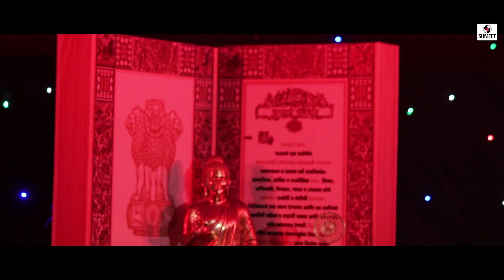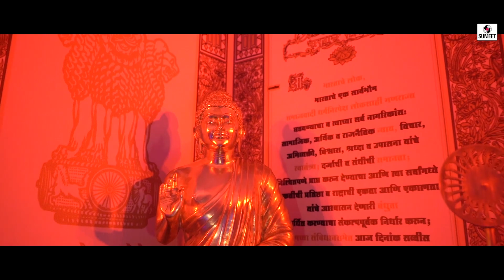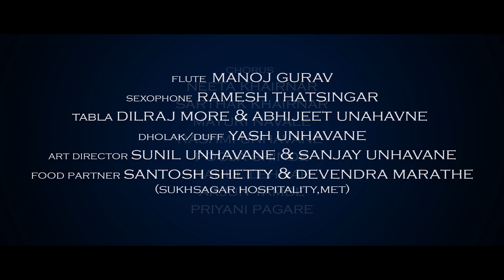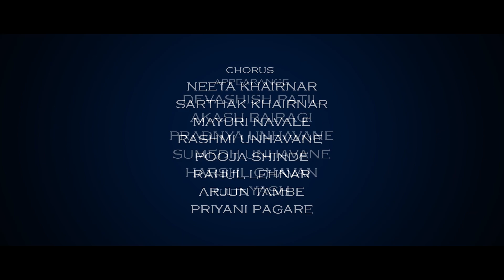Tujhi Kirti Gajate - तुझी किर्ती गाजते - Bhimgeet - Sumeet Music India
Rohit Unhawane Presents - Tujhi kirti Gajate

Credit of Project:- Dr Shefali Sameer Bhujbal.( MET Bhujbal knowledge City)
Nanda and Sharad Unhawane
Prakash Bhagwat

Audio credits
Singer - Rohit Unhawane.
Lyrics and composition - Datta Jadhav Guruji
Flute - Manoj Gurav
Sexophone - Ramesh Thatsingar
Rhythm - Yash Unhawane, Charwak Jagtap, Dilraj more
Chorus - Nita khairnar, Sarthak khairnar, Mayuri Navale, Rahul lehnar, Arjun Tambe,  Rashmi Unhavane, Pooja Shinde, Priyani Pagare

Video Credits
Featuring - Rohit Unhawane
Director - Sagar Jadhav
Asst Director - Sundeep Nirbhawane
DOP, Editor, CC - Rupesh Paikrao
Still - Jakir BaiG (Rupesh Art  Studio)
Executive Producer - Yash Unhawane
Lights - Aditya Dhivar & Ashutosh and Ram
Food - Sukhsagar Hospitality
Art Director- Sunil Unhawane and Sanjay Unhawane
Artist - Samir KS, Ramesh Thatsingar, Yash Unhawane, Sunil Unhawane, Pradnya Unhawane, Pritesh Mande, harshal Chavan, Devashish Patil, Akash Bairagi, Sumedh Unhavane, Yash Ahire

Production House - Yash Unhawane Productions

Marketing and Distribution - MDR & SONSS FILMS

Location - MET Bhujbal Knowledge City, Adgoan, Nashik

Special Thanks
Pritesh Mande
Mangesh Nikam
Sunil Bhalerao
Sharda Patil
Sandeep Thatsingar
Sachin Kathe
Umesh Udawant
Rishikesh Ingale
Swapnil Kedare
Raju Pagare
Aditya Dhivar
Sandeep Bhandure
Manish Sansare
Tejas Gurav
Nishant Nikale
Abhijeet Jagtap
Nitin Chavan
Bhushan Pardeshi
Sushil Kedare
Amol Salve
Met BKC Staff and Security

Copyright: Soundtrack Records & Cassettes Mfg Co